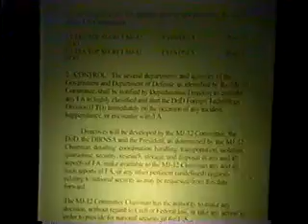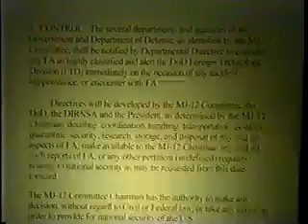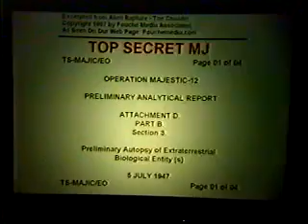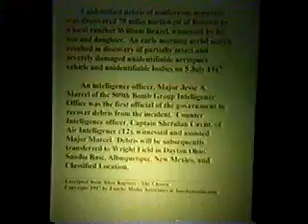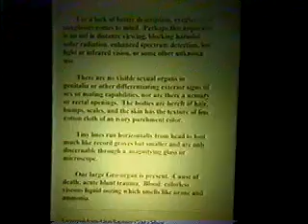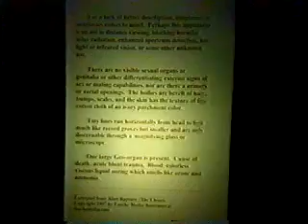6-Former Area 51 Employee Ed Fouche (Part 6 of 7)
Edgar Fouche's original 1998 presentation of "Alien Rapture" to the International UFO Congress

Operation Majestic 12 Preliminary Analytical Report
(Attachment D. | Part B. | Section 3.) (Autopsy Report)

PRESIDENTIAL ORDER (Unnumbered Order) President Ronald Wilson Regan (Authorized By Proxy) REVISED CHARTER MARS JUPITER - TWELVE COMMITTEE:

Good Books:
"Alien Rapture" by Edgar Fouche (pre-edit pre-publisher edition):
(Please download and save this file in case it "disappears")

"Secrets of Antigravity Propulsion" by Paul LaViolette
"Unconventional Flying Objects" by Dr. Paul Hill.